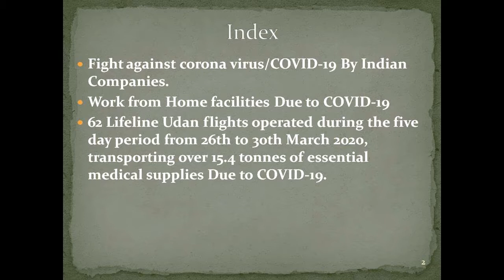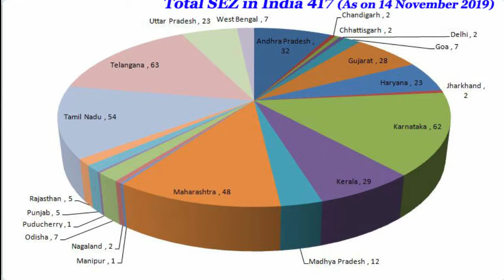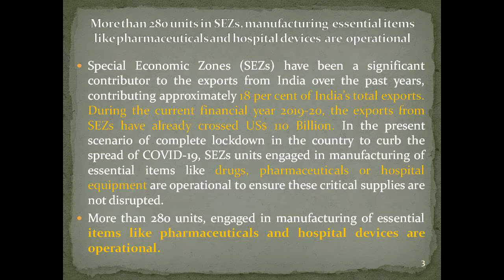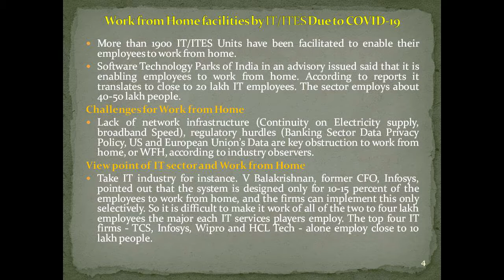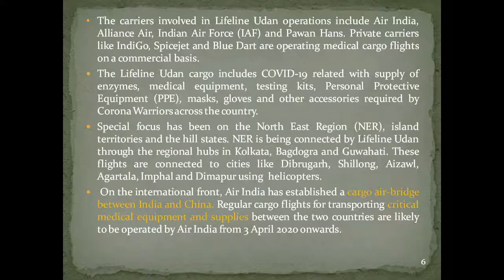Indian Economy Episode 6-Fight against corona virus(COVID-19)By Indian Companies & Government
Fight_against_Corona virus_By_Indian_Companies#Government#Lifeline_Udan_flights
1) Fight against corona virus/COVID-19 By Indian Companies.
2)Work from Home facilities Due to COVID-19
3) 62 Lifeline Udan flights operated during the five day period from 26th to 30th March 2020, transporting over 15.4 tonnes of essential medical supplies Due to COVID-19.

We can segregate our economy in various sectors which are starts with A for Agricultural and ends with W for wellness sector. In my page I will share information about government announcements, policy, foreign investment, macroeconomic indicators and business trends.
So benefit to know our country's economic activities in a segregated manner help you to remember the things with clear understanding and increase your subject matter expertise for your Competitive examination it may be Banking, PSU, state government, central Government etc. It is beneficial for job interview, Group Discussion & useful for your career growth.

My focus will be to cover and inform you about Indian economy, Indian government reports, financial or capital market news, international events like World Economy forum (WEF), IMF information, World Trade organization (WTO), and various economic conference news on regular intervals.

You can get all the Industry news & information in my channel frequently.I believe if you learn about our country in a systematic manner with correct data, numbers it will be more effective to enhance your knowledge base.
Industry/Sectors:
• Agriculture and Allied Industries
• Automobiles
• Auto Components
• Aviation
• Banking
• Cement
• Consumer Durable
• E-commerce
• Education and Training
• Engineering and Capital Goods
• Financial Services
• FMCG
• Gems and Jewellery
• Healthcare
• Infrastructure
• Insurance
• IT & ITeS
• Media and Entertainment
• Metals And Mining
• Oil and Gas
• Pharmaceuticals
• Ports & Shipping
• Power
• Railways
• Real Estate
• Renewable Energy
• Retail
• Roads
• Science and Technology
• Steel
• Telecommunications
• Textiles